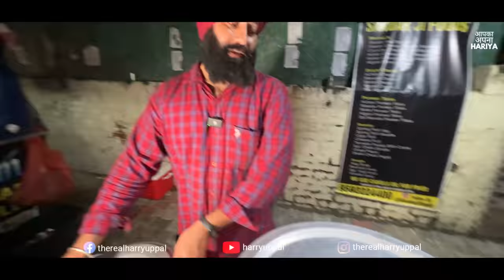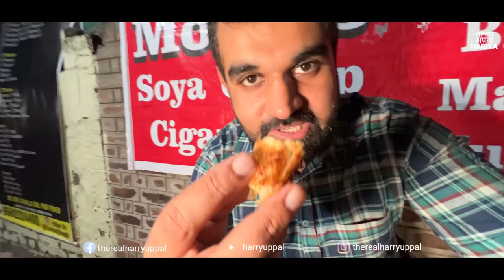70/- Rs Indian Street Food | Sardar ji ke Giant Cheese Burst Momos, Paneer Tikka Masala, Cigar Rolls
70/- Rs Indian Street Food | Sardar ji ke Giant Cheese Burst Momos, Paneer Tikka Masala, Cigar Rolls

This Harry Uppal viral vlogs about a Sardar ji who sells Jumbo Momos in Mohali

After covering the story of the viral girl selling Rajma Chawal and Kadhi Chawal in Mohali I went to meet this Punjabi duo of Father and Son

Eating the big chinese recipe and tandoori recipe from India was an amazing experience

This veg video couple with excellent food is something to rejoice

I loved the cheese burst flavors of the momos and the masala used in Afghani Chaap